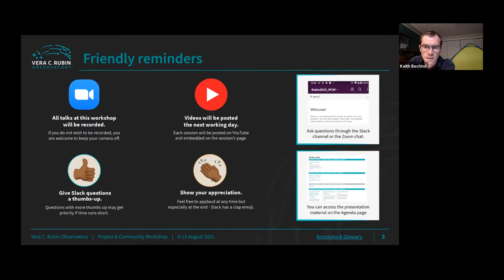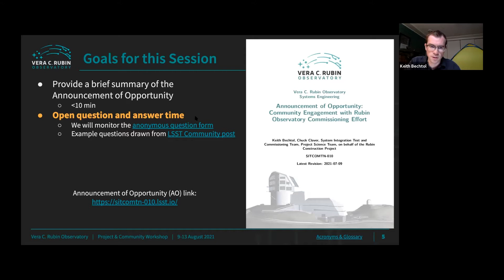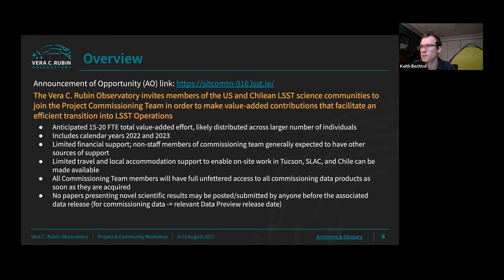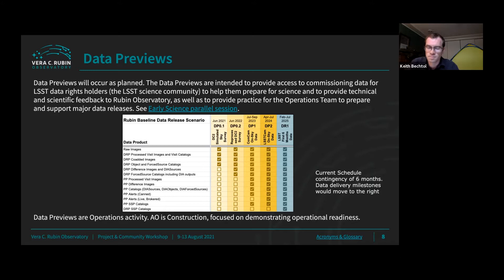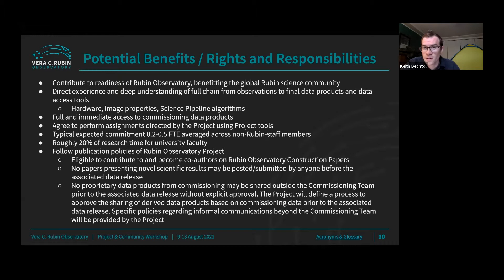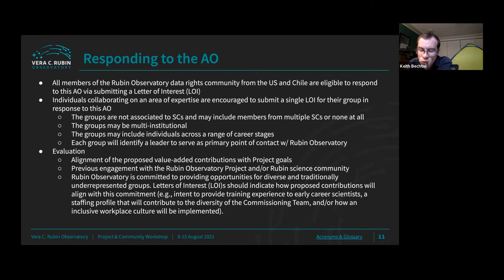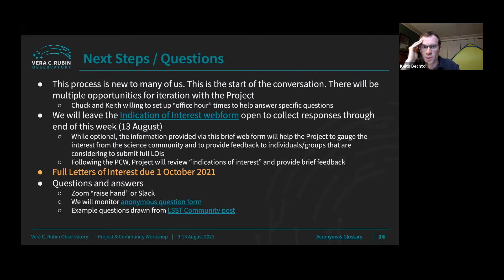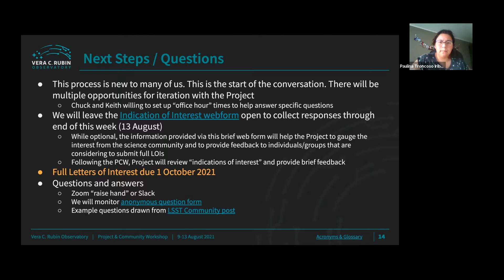Commissioning AO info session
Question and Answers regarding the Announcement of Opportunity for community engagement with Rubin Commissioning